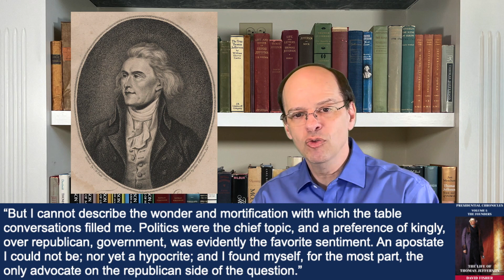Thomas Jefferson #5: George Washington's Cabinet (1790-1793)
Series: Presidential Chronicles; Episode: Thomas Jefferson #5: George Washington's Cabinet (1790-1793)

Topics covered include: Returns to the United States from France, Secretary of State, Cabinet conflict with Alexander Hamilton, Assumption Bill, Bank of the United States, relations with Britain and France, Jay Treaty, and resignation

Key People: George Washington, Alexander Hamilton, John Adams, and Philip Freneau